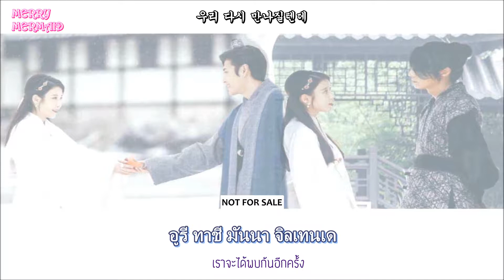[THAISUB/LYRICS] DAVICHI 다비치 - Forgetting You ( 그대를 잊는다는 건 ) Ost. Moon Lovers / Scarlet Heart - Ryeo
Credits on the video.

Video edited by Merrimaid.